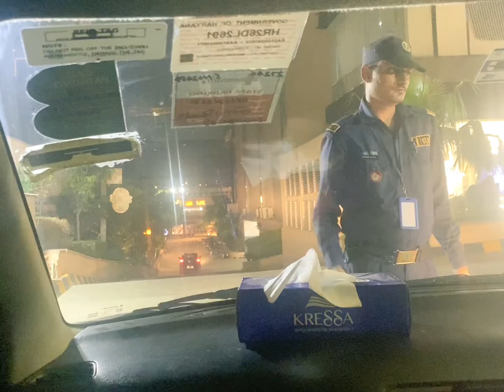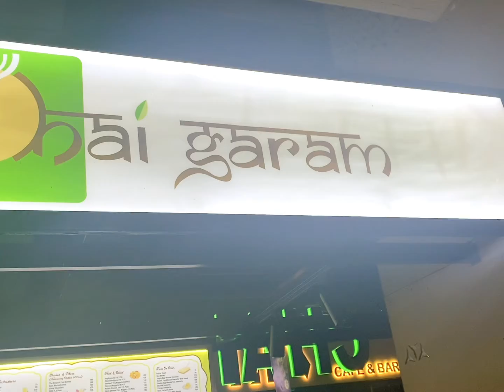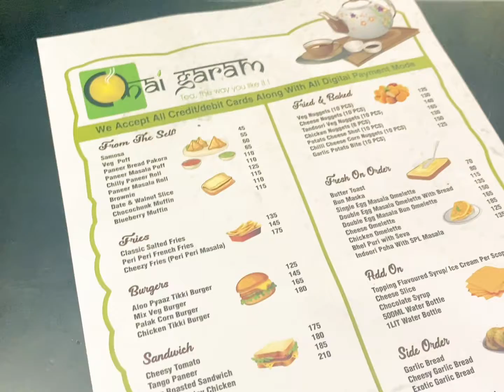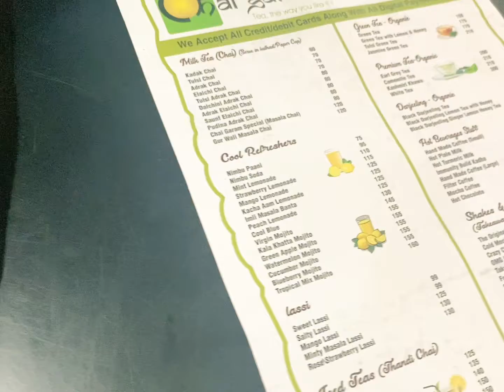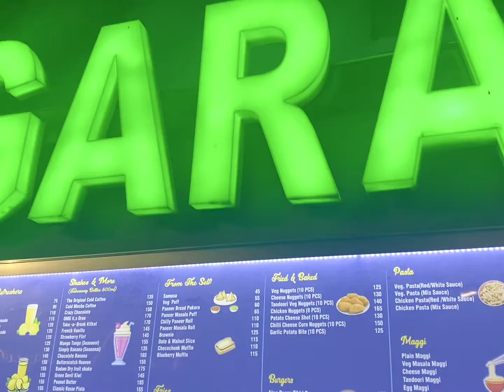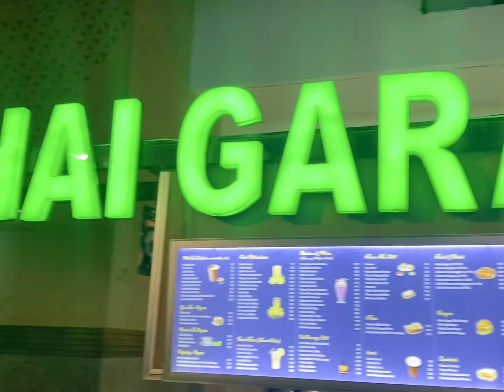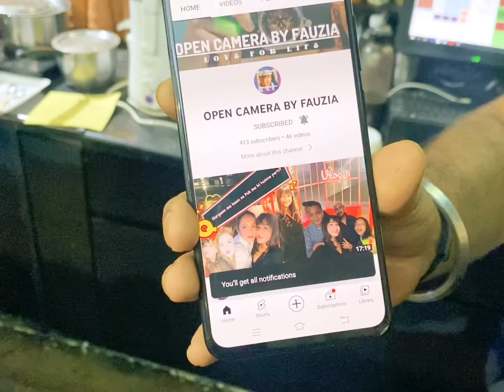Chai garam review| Aerocity |Vlog by Dr Tarique | Doctor’s eye | Vlog 39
Chai Garam food review ..